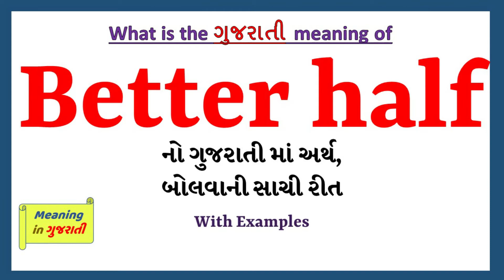Better half Meaning in Gujarati | Better half નો અર્થ શું છે | Better half in Gujarati Dictionary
આ વિડિયો માં તમે Better half નો Gujarati માં અર્થ સમજશો અને એની સાથે Better half નું pronunciation પણ શિખશો. એટ્લે કે તમે Better half ના meaning ની સાથે સાથે એ પણ શિખશો કે Better half ને કેવી રીતે બોલાય, Better half ને બોલવાની સાચી રીત કઈ છે.

તો બસ એક મિનટ માં શીખો Better half શબ્દ ને.

Better half ના આ examples થી સમજીએ

My better half doesn’t care much for movies.

Let me introduce you to my better half.

Better halfmeaniningingujarati
Better halfmeaning